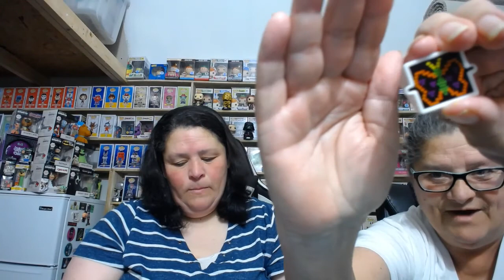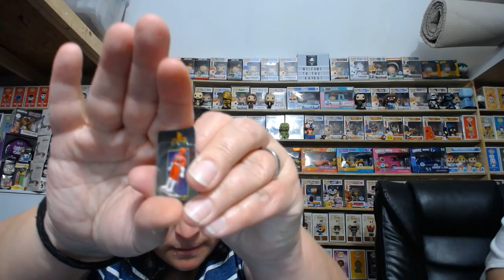CAJUN GRANNY PT 5